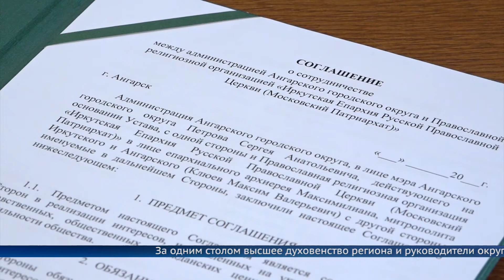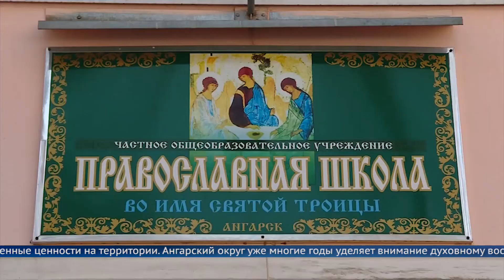Строим храмы и возрождаем духовность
Администрация Ангарского округа подписала соглашение с Иркутской епархией Российской православной церкви.